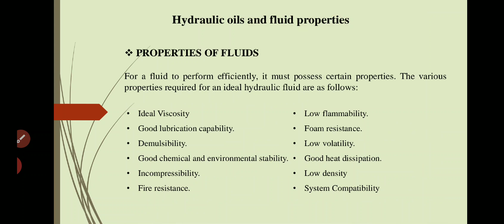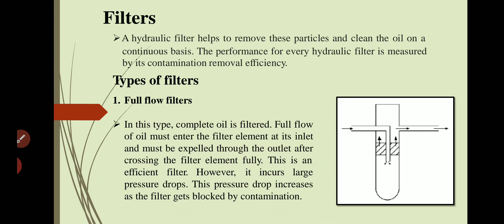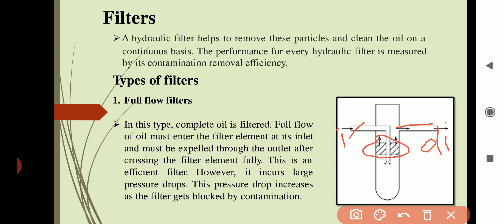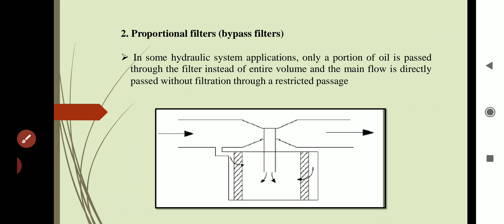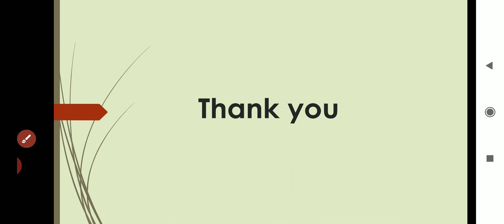Oil Hydraulics and Pneumatics, Chap-2, Part-2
OHP Chap-2, part-2